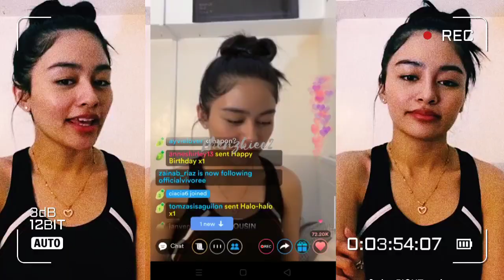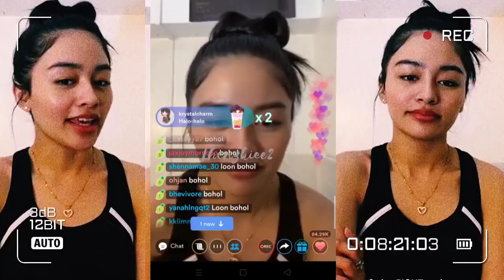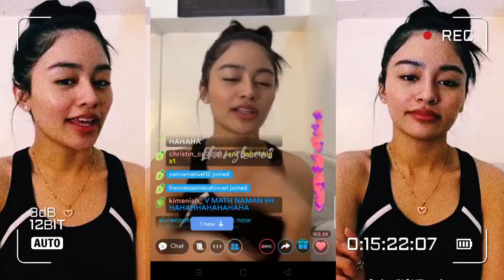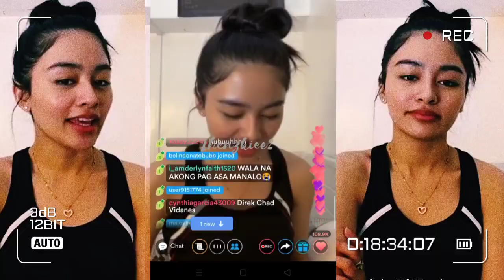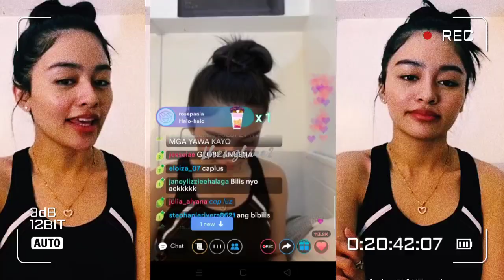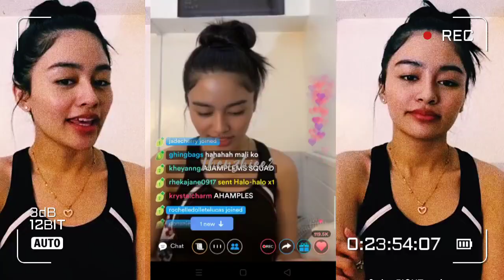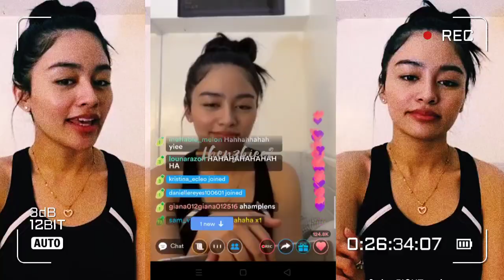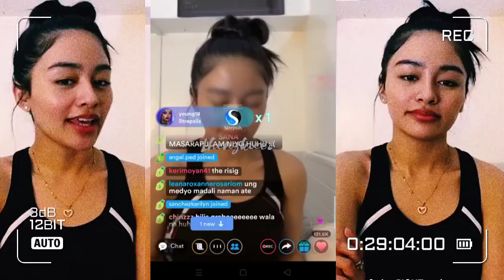VIVOREE ESCLITO "HIH CONCERT TICKETS GIVEAWAY LIVE! JULY 28, 2021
-CTTO